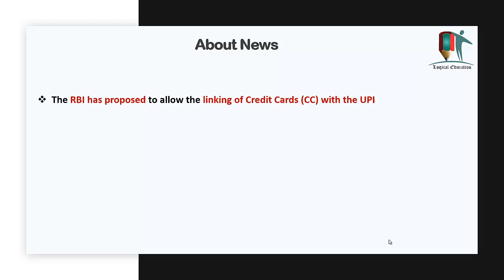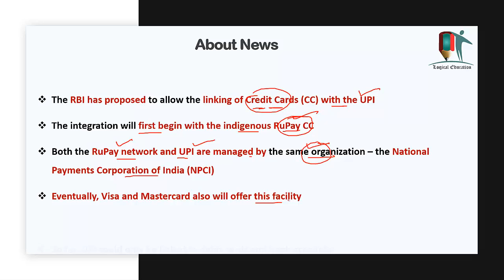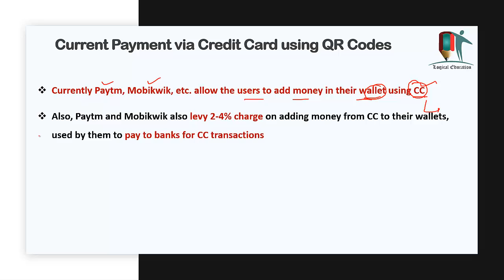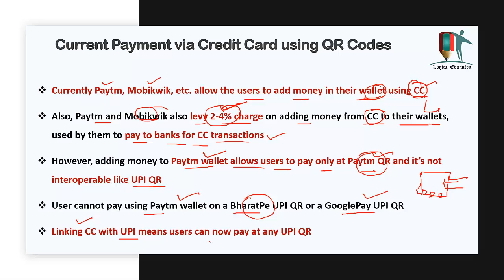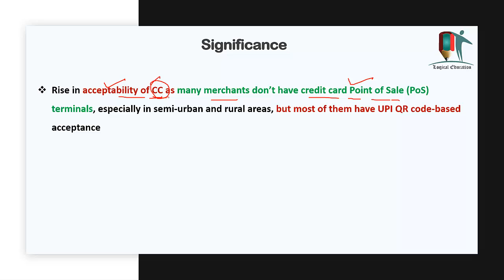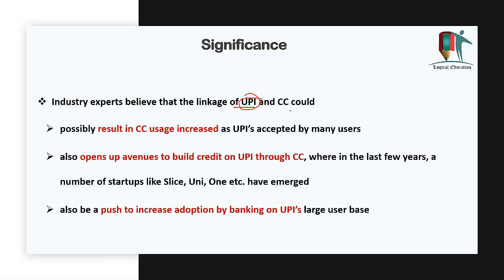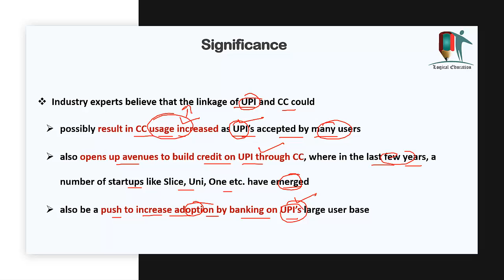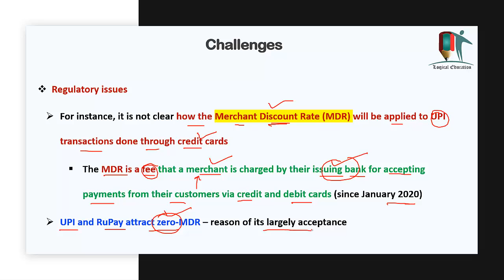RBI has proposed to allow the linking of Credit Cards (CC) with the UPI | UPSC Current Affairs 2022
In this Video we will discuss about Linking of Credit Card with UPI.

5th day of UPSC Interview 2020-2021 | DAF & Int'l Relation Questions | कैसे करें तैयारी जीत की